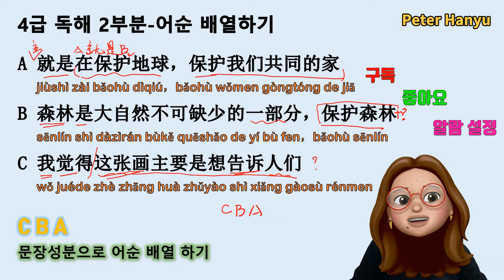원어로 듣는 HSK4급 독해 영역 2부분/ HSK LEVEL4 READING PART2/ hsk4급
중국 현지에서 원어로 강의 하는 HSK4급 독해 영역 2부분 문제 풀이 입니다.